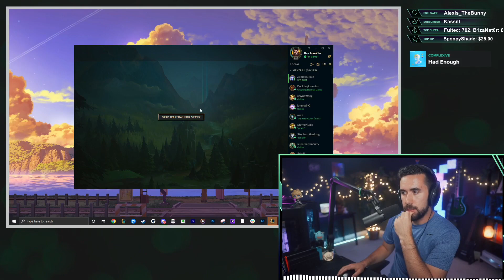this guy actually picked Ivern against my Nidalee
Running Electrocute plus Precision secondary lately on Nidalee to take advantage of the early game HP buff and early dueling!